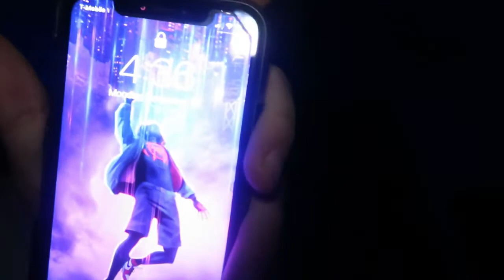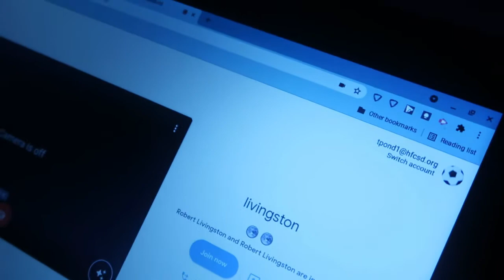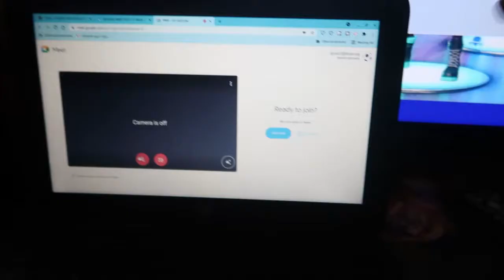Last Time Making This Video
sorry for not posting in a while but I'm ready to go crazy